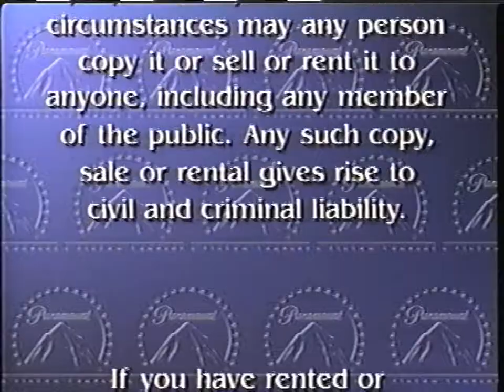Dazzle DVC-100 test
little something i got, now you can see my openings completely uncropped